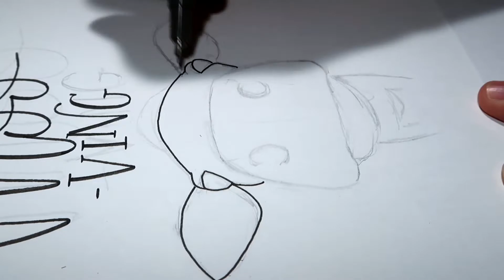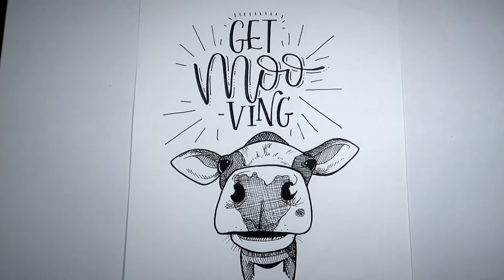Cow Drawing | Letter With Me: Get MOOving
This is a motivational quote with a whimsical element.
I wanted to use a cow drawing to go with this quote. I like this art because it's serious and silly at the same time!! 😀

Let me know what your favorite animal or quote is below!